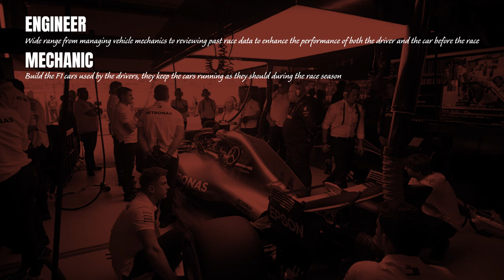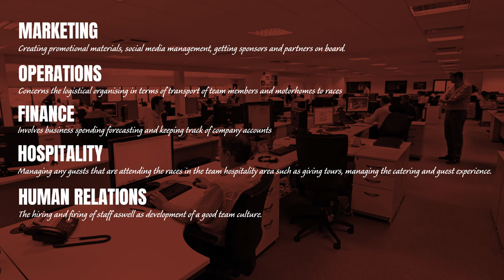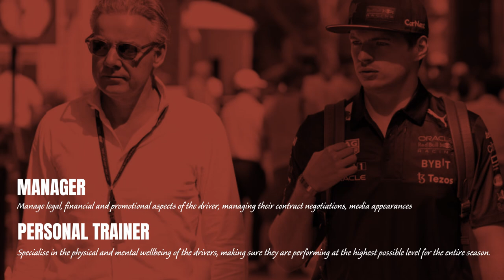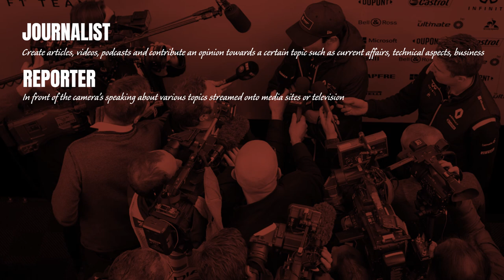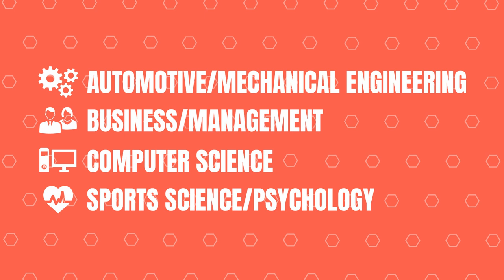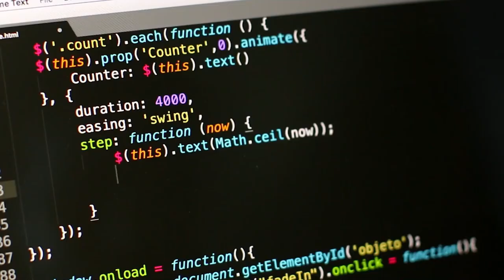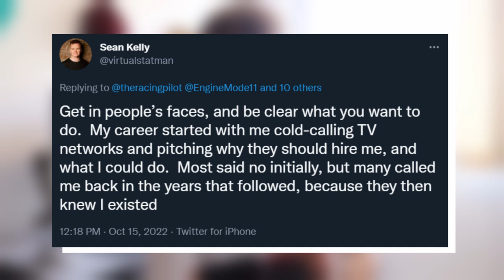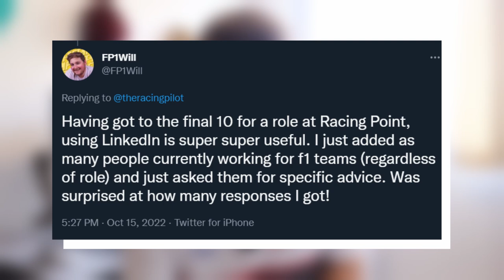Want to work in Formula 1? Here's how...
Getting a job in Formula 1 seems unrealistic from the outside but in many cases, getting a job in Formula 1 is something anyone can achieve. In this video I will take you through all the various roles in Formula 1 teams aswell as jobs away from the Formula 1 teams, then I'll try to give a bit of guidance as to what you can do to land that dream Formula 1 job. So basically, if you want to get a job in Formula 1 then I recommend you have a look at this!

Make sure to follow my personal Instagram account for channel updates and much more! ⬇️

0:00 Introduction
1:04 More than just engineering
2:07 What Formula 1 job do you want?
8:06 How to get hired
10:54 Advice from people working in F1
12:56 Conclusion